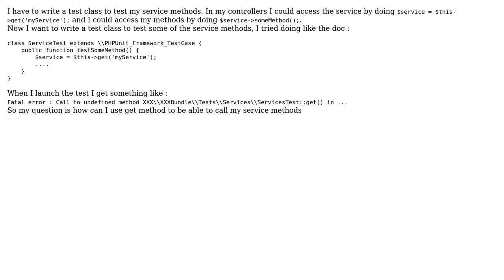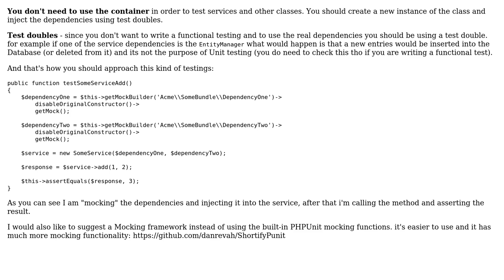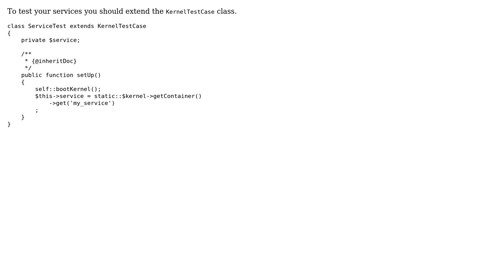How to access get method in a Test Class Symfony2? (2 Solutions!!)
How to access get method in a Test Class Symfony2?

With thanks & praise to God, and with thanks to the many people who have made this project possible! | Content (except music & images) licensed under CC BY-SA | Music | Images & others | With thanks to user Yassine Elhamraoui user D_R user Alexandru Olaru and the Stack Exchange Network Trademarks are property of their respective owners. You are responsible for your own actions.